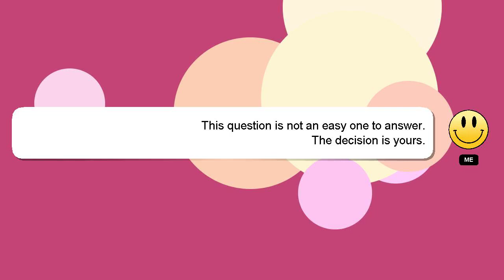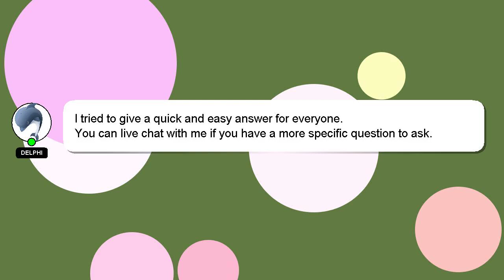How to make pizza sauce at home?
A brief presentation of myself, Hello there, my name is Delphi. Let me assist you in answering any questions you may have. - How to make pizza sauce at home?

I will 'heart' your answer as a sign of appreciation.

*2 What we are experimenting :*